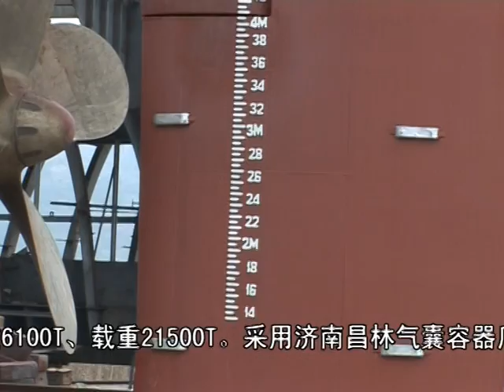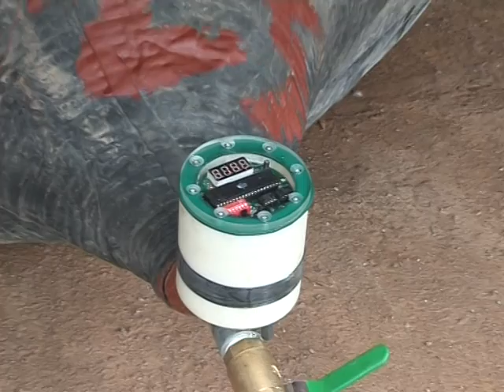Big vessel shipping launching video JINGSHAN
Big vessel shipping launching by Marine airbags